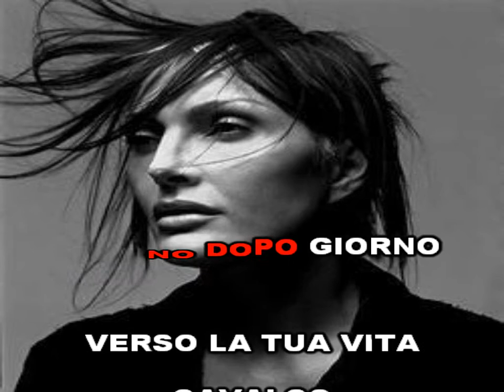Anna Oxa - Senza pietà (karaoke - fair use)